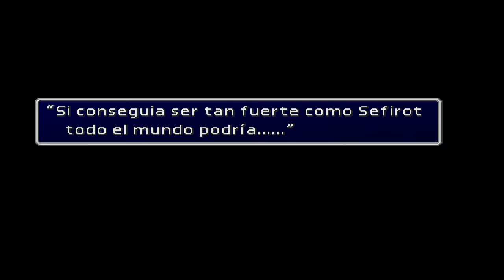Final Fantasy VII (100 %) | Parte 51 - La verdad revelada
Click en "Mostrar más":
Tesoros: ►
Robar : Anillo mala suerte [1:50] (Solo hay 2 de estos en todo el juego)